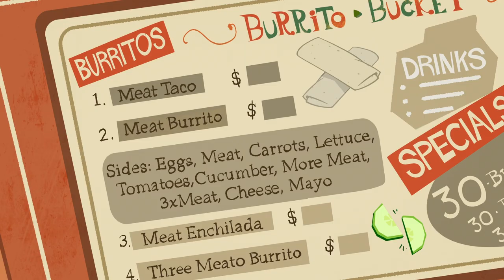DC Super Hero Girls po polsku | Redukuj, ratuj, utylizuj | DC Kids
Ratowanie Metropolis będzie bez znaczenia, jeśli najpierw nie uratują planety! Właśnie dlatego dziewczyny starają się jak najlepiej dbać o środowisko.

DC Super Hero Girls Dostępne do kupienia w wersji cyfrowej.